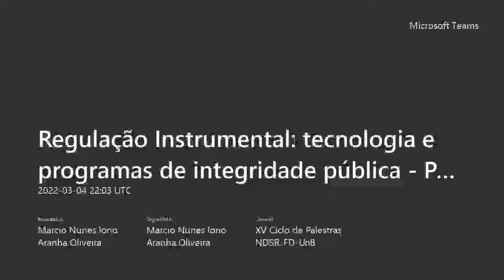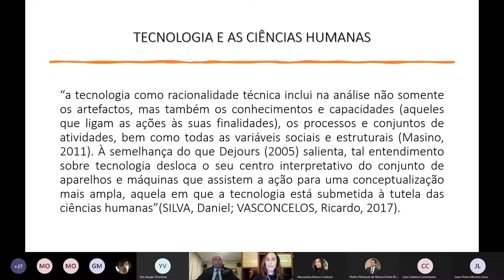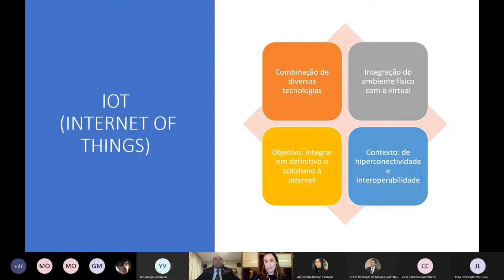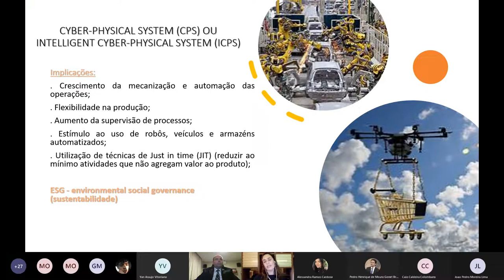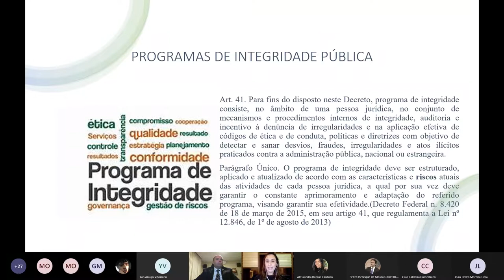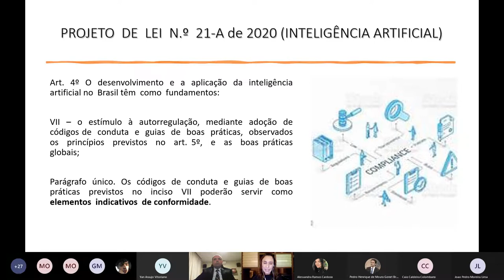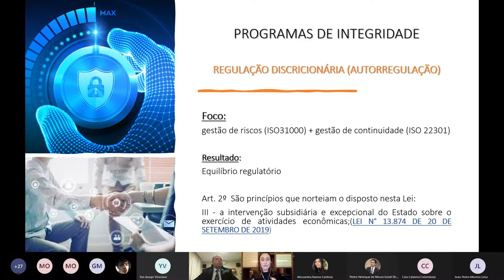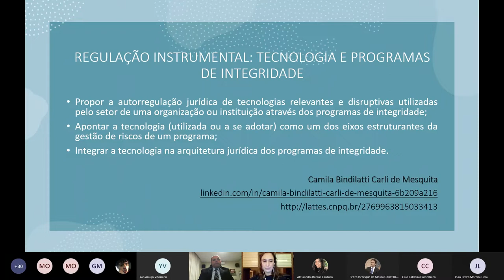Regulação Instrumental: tecnologia e programas de integridade pública - Camila Bindilatti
Palestra sobre Regulação Instrumental: tecnologia e programas de integridade pública, de Camila Bindilatti, no XV Ciclo de Palestras do Núcleo de Direito Setorial e Regulatório da Faculdade de Direito da UnB.